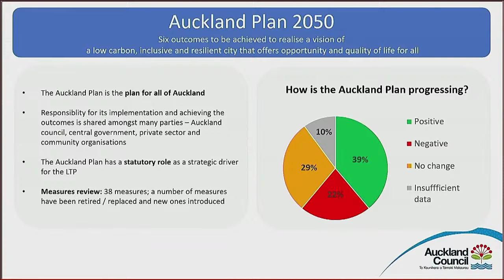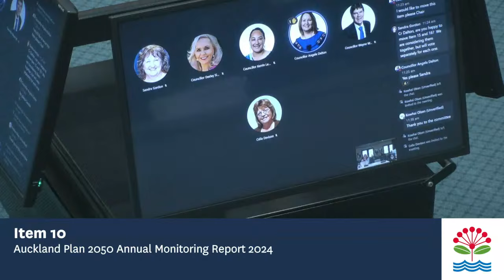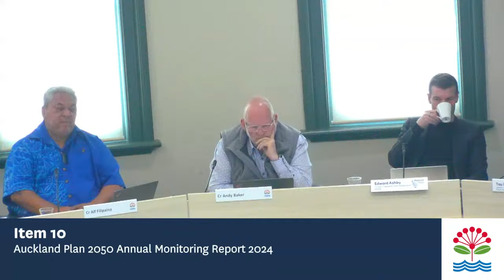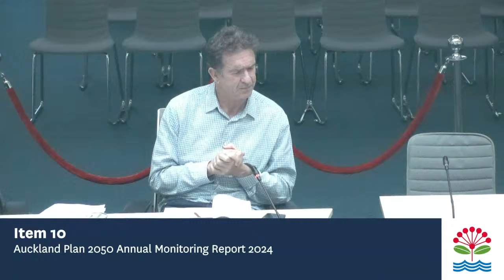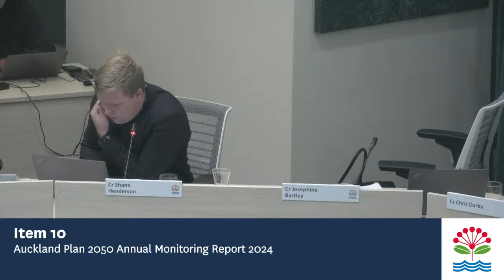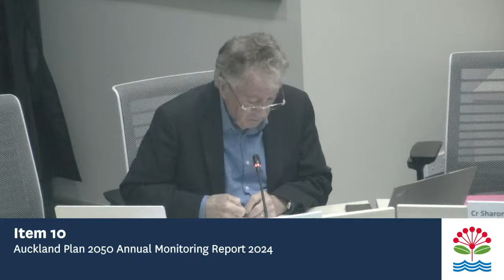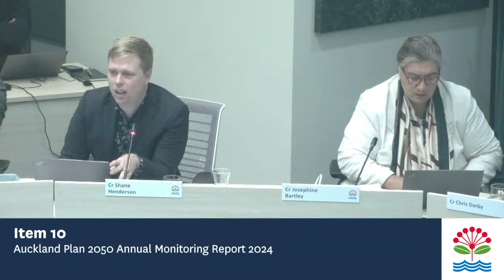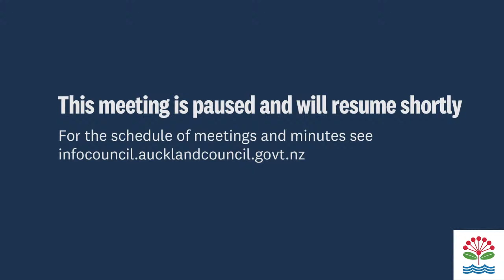10.10.24 - Policy and Planning Committee - Item 10